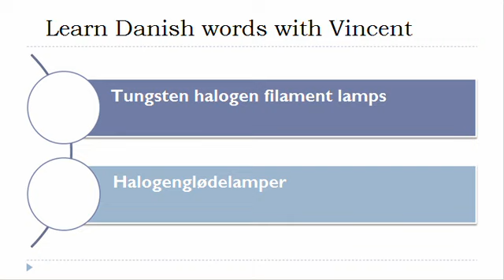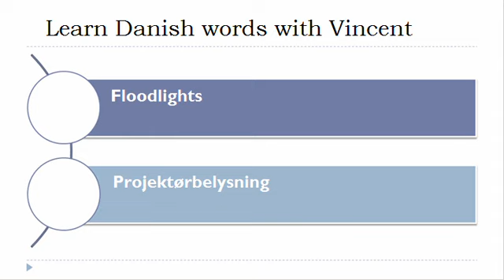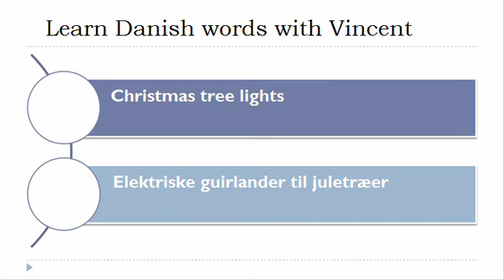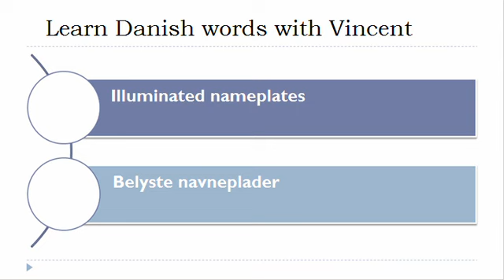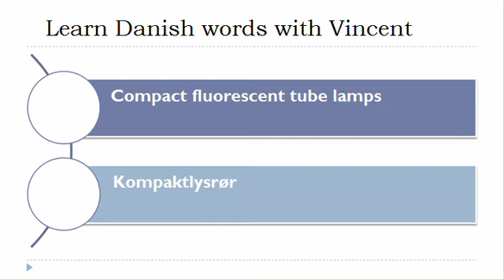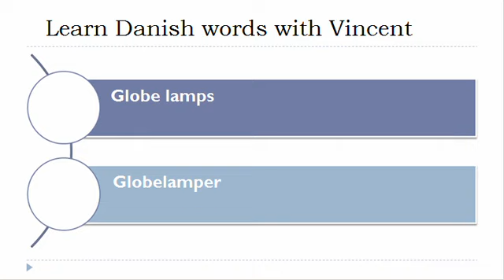Learn Danish = Vocabulary = Lighting equipment and electric lamps